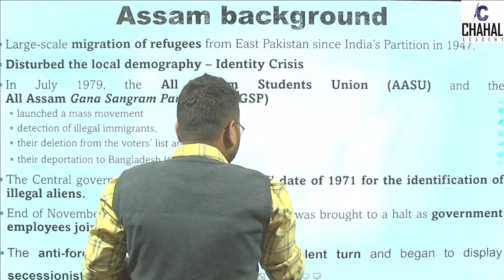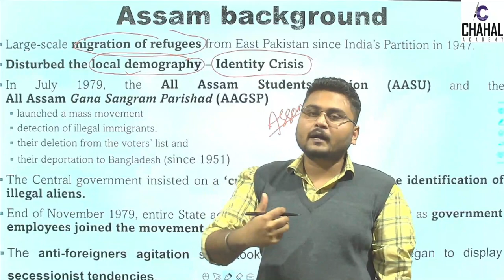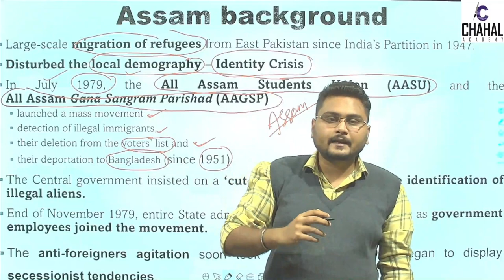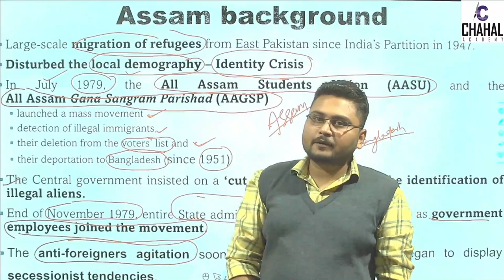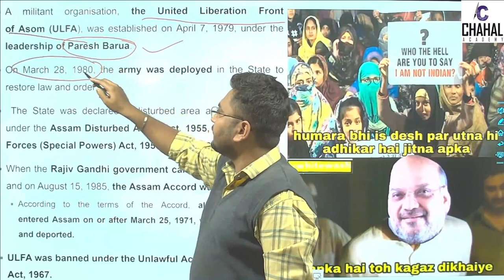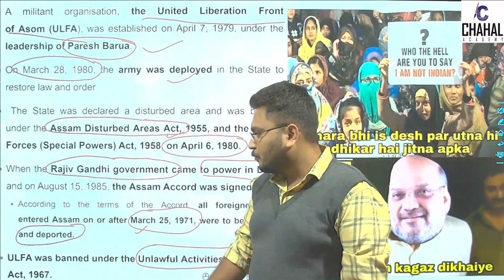Assam Migration Issue in Hindi | Illegal Migrants in Assam | Chahal academy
In this lecture we will discuss about Assam Migration Issue and try to link CAA & NRC with Migration issue.
Chapters :
00:00 Introduction
00:55 Refugee from east pakistan
02:07 All Assam Students Union
03:18 1971: A Cut-Off year
04:52 United Liberation Front of Assam
05:28 Assam Disturbed Areas Act & AFSPA
05:55 Assam Accord
07:27 Conclusion

9. Facts of the day
Follow us for regular updates :-